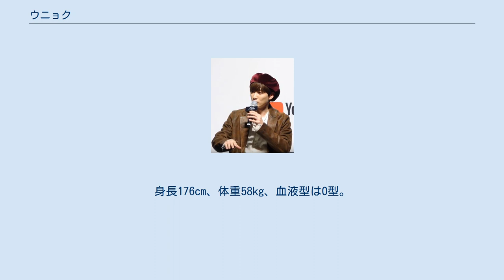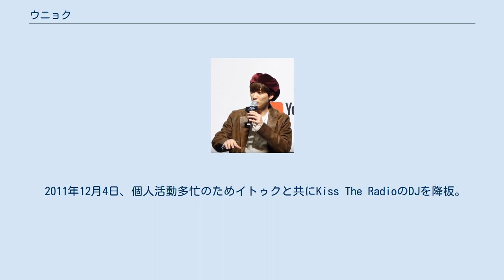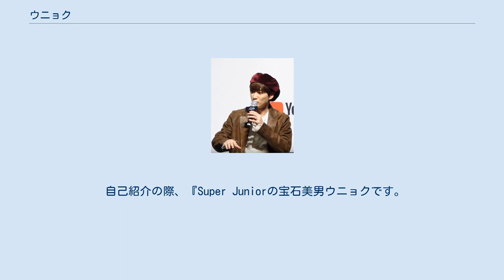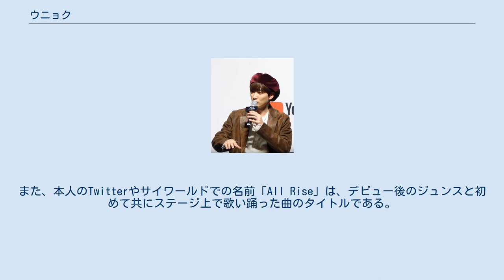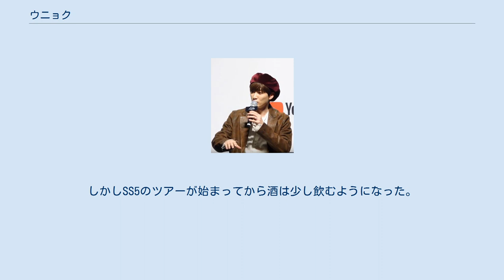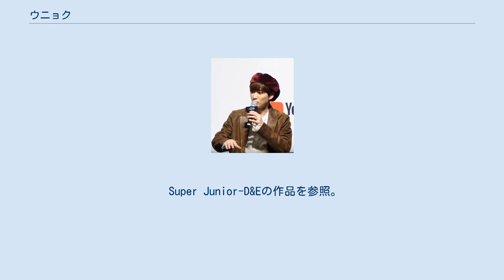ウニョク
ウニョク（1986年4月4日 - ）は、韓国の歌手、俳優、タレントであり、男性アイドルグループSUPER JUNIORのメンバーである。
本名、イ・ヒョクチェ。
愛称は、ヒョク。
 韓国京畿道高陽郡知道邑（現・高陽市徳陽区陵谷洞）出身。
 1986年、韓国京畿道高陽郡知道邑（現・高陽市徳陽区陵谷洞）で生まれる。
家族は、父、母、姉。
 幼い頃の夢はサッカー選手だったが、小学3年生の頃、姉を見てダンスに興味を持つ。
その後デビューしたH.O.Tのチャン・ウヒョクに憧れ、テレビ映像を見ながら真似をする形でダンスの練習に没頭した。
そんな頃、同じ小学校の同級生で同じくサッカーとダンスが好きだったジュンス（JYJ）と知り合う。
次第に互いを一番の親友と思える仲となり、二人でダンスの練習をするようになった。
6年生になるとジュンスの提案でH.O.Tのコピーグループを結成し、共に歌手を目指して公演に励んだ。
 2000年、SMキャスティングシステムのオーディションに合格。
実はジュンスと同じ1999年にも受けていたが落選している 。
 事務所が当時、韓国で国民的人気を誇ったH.O.T.と似た人材を求めていたことから、先に合格していたジュンスが事務所内でウニョクのことを「第二のチャン・ウヒョクだ。ラップ、ルックス、ダンスまで全て似ている。彼が来ればこの事務所は安泰だ。」などと称賛し続け、その名を広めていた。
2回目のオーディションでは審査員からウヒョクのパートを披露するよう言われたといい、自身も「チャン・ウヒョクのイメージでキャスティングされた」としている。
なお、噂を聞いていたイトゥクは初対面で全く似ていないと感じがっかりしたと話している。
 スーパージュニア結成前はソンミン、ジュンスとの3人組だった。
 練習生時代もジュンスとは片時も離れず、兄弟のように常に行動を共にしていた。
共にデビューするという話も過去に何度かあったが、ことごとくジュンス側の事情（変声期など）で白紙となった。
そのことで自分を責めるジュンスを慰め、支えていたのもウニョクだった。
 先にデビューが決まったジュンスは負い目を感じ、「一緒にデビューしたかった」と告げたが、彼のデビューを誰よりも一番に喜んだのはウニョクだったといい、「本当に嬉しかった。ジュンスの幸せは僕の幸せだった」と話した。
東方神起がTVデビューをした際には、嬉しさのあまり泣きながら電話で祝福を告げ、ジュンスもまた「早くデビューして舞台上で会おう」と泣きながら話した。
以前のように会えなくなり孤独を感じることもあったが、電話で互いを励まし合ったという。
ジュンスの存在はデビューに向かう原動力であり、一番支えとなる人物だったと話している。
 6年の練習生期間を経た後、スーパージュニアとしてデビュー。
その派生グループ Super Junior-T、Super Junior-Happy、Super Junior-M（2010年から）の一員としても活動している。
 2011年2月28日〜6月20日、Super Junior-Mの活動専念のためKiss The RadioのDJを降板しイェソンと交代。
 2011年12月4日、個人活動多忙のためイトゥクと共にKiss The RadioのDJを降板。
ソンミン・リョウクと交代した。
 2012年ドンヘと共に『Super Junior-D&E』として日本で活動を始めた。
 2015年10月13日に入隊。
2017年7月12日除隊。
 「ダンシングマシーン」の肩書きを持ち、グループの中で最もダンスが上手いため曲中のダンスシーンでは毎回センターに来る。
 芸名の由来は不明だが、銀を意味する「ウン」と本名の「ヒョク」（赫、光り輝くことを意味する）を足したもので、連音化してウニョクとなる。
 自己紹介の際、『Super Juniorの宝石美男ウニョクです。
』と言うことがある。
 いじめられキャラで、お笑い・バラエティ面の担当でもあるためバラエティ番組にもよく出演する。
ダンスバトルなどでダンスを披露することも多いが、バラエティ番組の場合、かっこよく踊るか笑いを取るかでかなり悩むという。
同事務所の少女時代からは「事務所で一番面白い人」という評価を受けている。
 純粋かつ騙されやすい性格で、よくドッキリ企画の標的にされる。
また思いや...